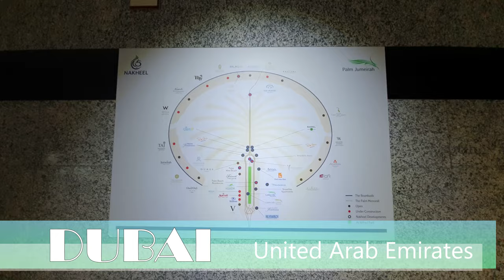4K DUBAI 🔆🏖🏝 Palm Jumeirah 🚝driverless MONORAIL🚅 full ride view to Atlantis🇦🇪UAE 두바이모노레일 아틀란티스 탑승영상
두바이 팜 쥬메이라 모노레일/아틀란티스 팜 호텔
4k Dubai Palm Jumeirah driverless Monorail UAE